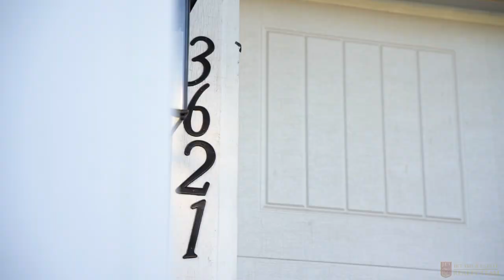🏡LIVE NOW!! Beautiful New Listing In Camas Washington🌲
Come tour this beautiful two story, craftsman-style home.

🔑 Home features:
✅ 4 Bed, 3 Bath
✅ Large Kitchen With Island
✅ 30Amp EV Charging
✅ Low Maintenance Yard
✅ Minutes Away From Camas Schools

This Home Could Be Yours!

📍 3621 NE Sitka Dr, Camas, WA 98607

👇 Click below to create an account on our website & to receive a video tour, all of the photos, and all of the details for this beautiful home.